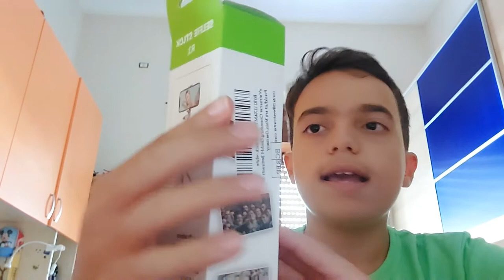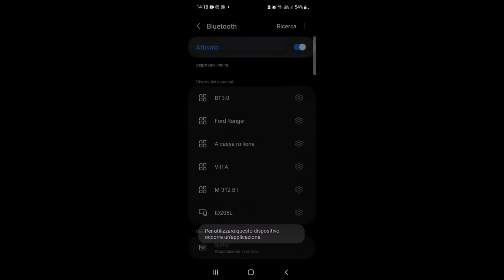la mia nuovissima selfie stlck 🤣🤣